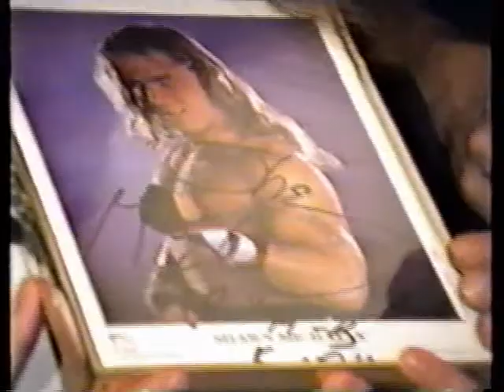Up Close & Personal w/Wes Jenkins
The legendary Wes Jenkins gets up close and personal with one of the south's greatest wrestling fans, Ashley.